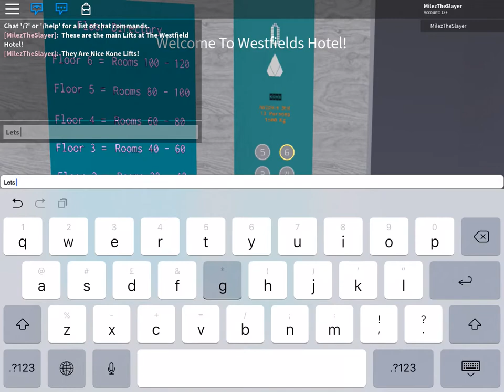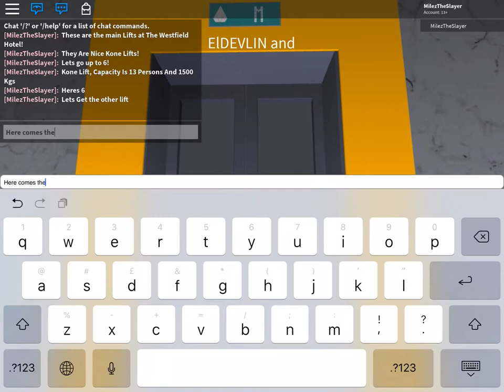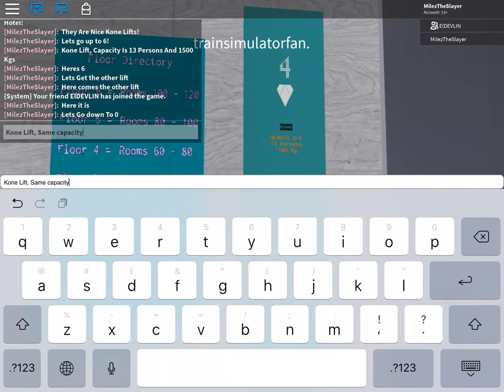Nice Kone Lifts @ Westfields Hotel In Roblox